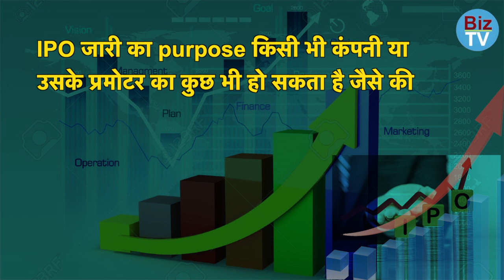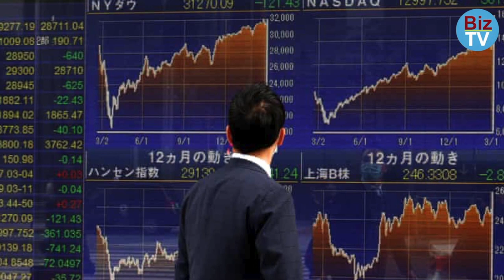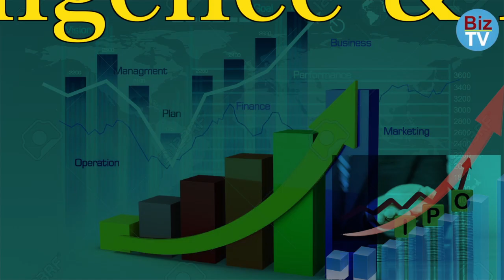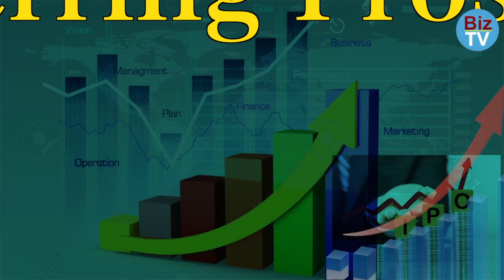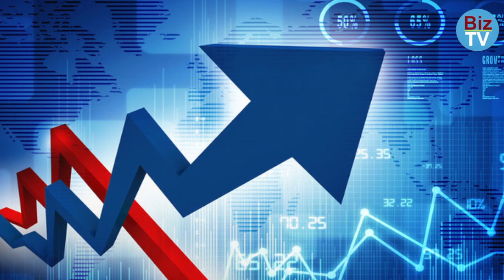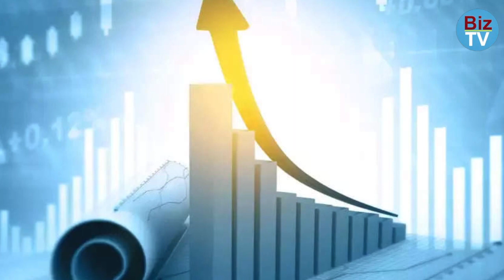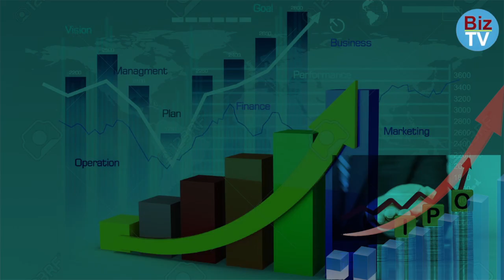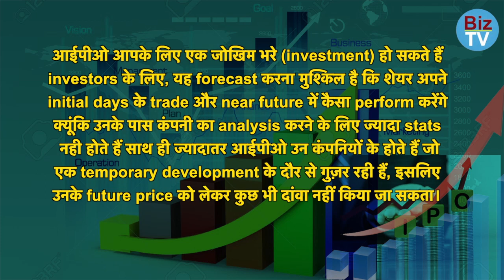WHAT ARE IPO STOCKS AND IS IT GOOD TO INVEST IN IPO'S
What is IPO or Initial Public Offering and why it is required? Know the IPO allotment process, underwriting process, fixed price issue, book building issue, issue price, issue size etc. in this share market basics,  video.We have tried to explain in Hindi and in a very easy way.

IF YOU ARE NEW IN SHARE YOU WILL ALWAYS GET CONFUSED IN WHERE TO INVEST AND HOW MUCH TO INVEST IN PARTICULAR IPO BUT WE TRIED TO SORT THIS OUT FOR YOU IN OUR VIDEO BY OUR EXPERT SHARAD SINGH ,

What is Initial Public Offering (IPO) in Share Market?
How does a company raise funds from Qualified Institutional Investors, Non Institutional Investors and retail investors?
What is Fixed Price issue in Share Market?
What is book building issue in Stock Market?
How can we invest in Initial Public Offering (IPO) in Stock Market?
What is the process of Initial Public Offering (IPO) allotment?
Role of Investment bank in Initial Public Offering (IPO) ?
What is primary market & secondary market?
Can you buy stock in a company before it goes public?

IPO is a great way of raising equity funds through primary market. After IPO, company gets listed on a stock exchange for eg. NSE or BSE. Once the company gets listed, it is called as secondary market.